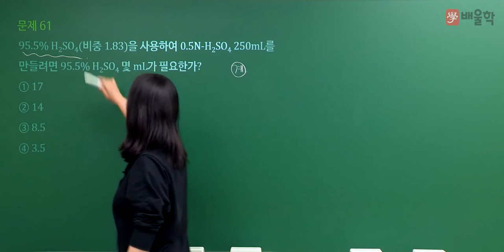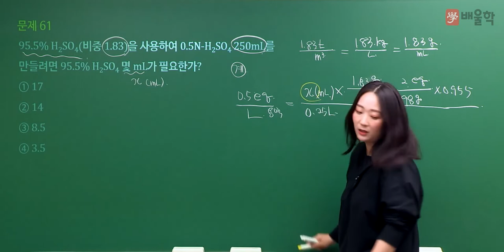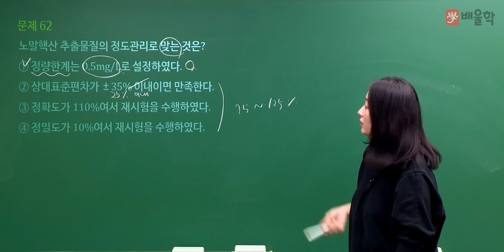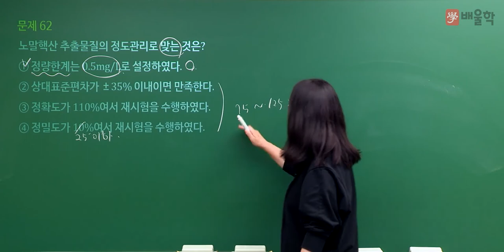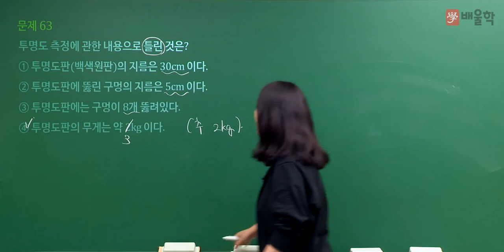[수질환경기사 필기] 2022년 1회 필기 기출 풀이 4과목 수질오염공정시험기준 - 고경미 교수님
2022년 1회 수질환경기사 필기 4과목. 수질오염공정시험기준 기출문제 해설 강의!